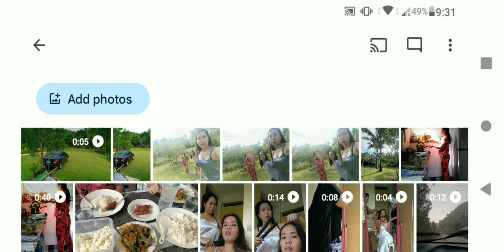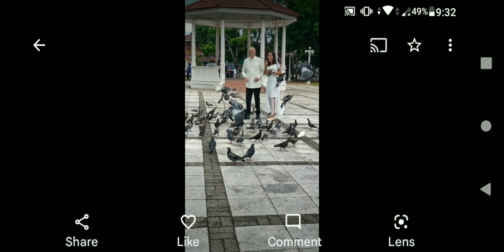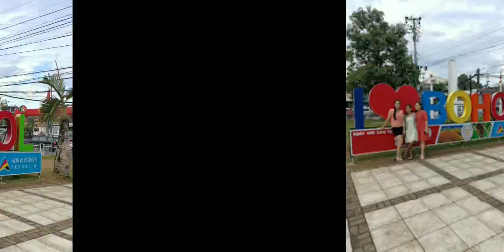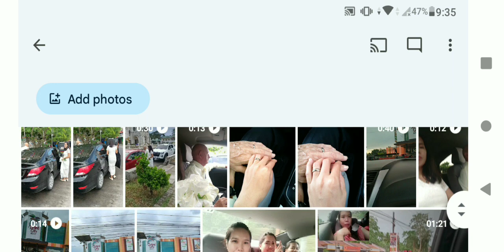The simplest Wedding//French and Pinay in Bohol, Philippines